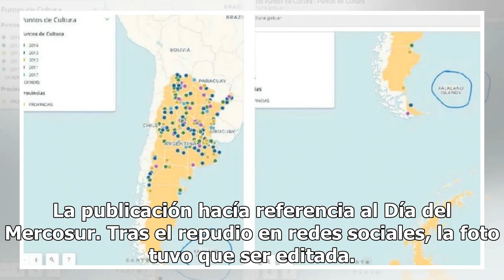Polémica por un mapa de la web oficial de la Secretaría de Cultura que llamó “Falkland” a las Isl...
Polémica por un mapa de la web oficial de la Secretaría de Cultura que llamó “Falkland” a las Islas Malvinas